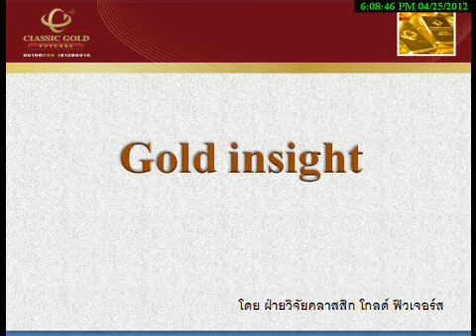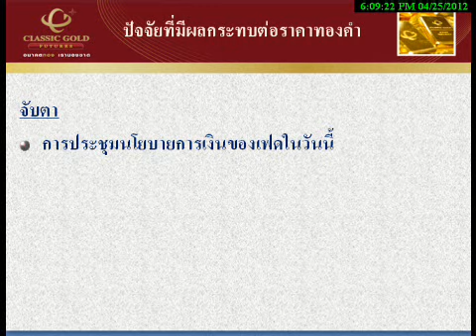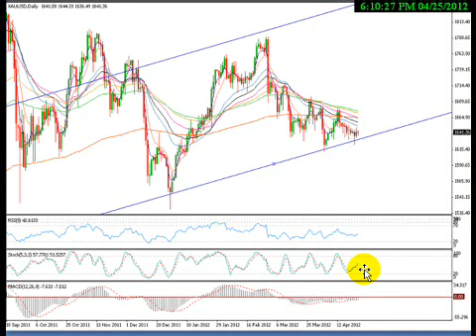รายการ Gold Insight 25042012 By classicgoldfutures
รายการ Gold Insight  วิเคราะห์แนวโน้มราคาทองคำและซิลเวอร์ วันพุธที่  25 เมษายน 2555 โดย ฝ่ายวิจัย บริษัท คลาสสิก โกลด์ ฟิวเจอร์ส จำกัด